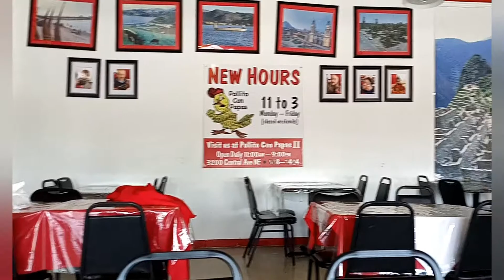KING Eatz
Pollito Con Papas